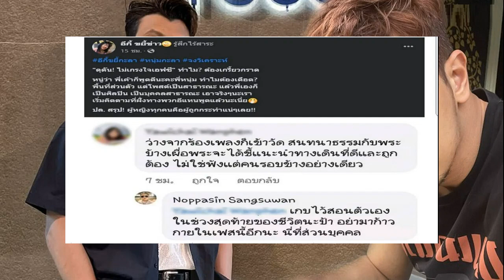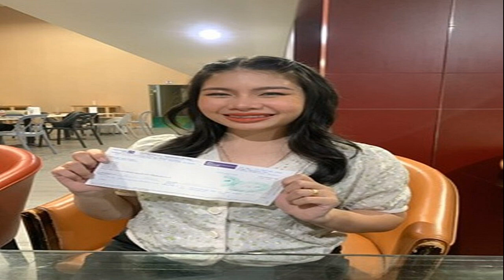ชาวเน็ตแซะไม่เลิก หนุ่ม กะลา ไม่ทนฟาดกลับมนุษย์ป้า อย่ามาก้าวก่าย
ประเด็นเดียวโซเชียลไม่ลืม กับปมนอกใจเมียของนักร้อง หนุ่ม กะลา หลังออกมายอมรับว่าคบกับสาวมือที่สามจนทำให้ครอบครัวแตกแยก ซึ่งตอนนี้ศาลได้รับฟ้องคดีเรียบร้อยแล้ว มีการนัดไกล่เกลี่ยในวันที่ 16 สิงหาคม เวลา 09.00 น. 2566 และนัดชี้สองสถานในวันที่ 28 สิงหาคม 2566

ล่าสุดในโลกออนไลน์ได้มีการแชร์คอมเมนต์ของหนุ่มกะลา ที่เข้ามาตอบกลับชาวเน็ตที่เข้ามาคอมเมนต์แนะในเฟซบุ๊คส่วนตัวของนักร้องหนุ่ม บอกว่า “ว่างจากร้องเพลงก็เข้าวัด สนทนาธรรมกับพระบ้างเผื่อพระจะได้ชี้แนะนำทางเดินที่ดี และถูกต้อง ไม่ใช่ฟังแต่คนรอบข้างอย่างเดียว”

ด้าน หนุ่ม ไม่ทน ฟาดกลับคอมเมนต์ดังกล่าวว่า “เก็บไว้สอนตัวเองในช่วงสุดท้ายของชีวิตนะป้า อย่ามาก้าวก่ายในเฟซนี้อีกนะ ที่นี่ส่วนบุคคล” ซึ่งในตอนนี้ คอมเมนต์ของเจ้าตัวก็ได้ถูกลบไปเรียบร้อยแล้ว